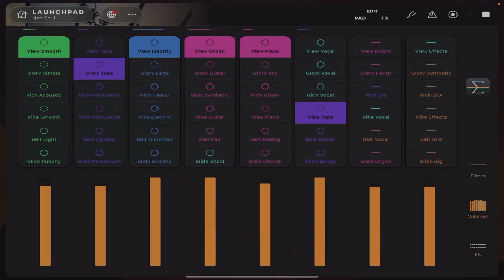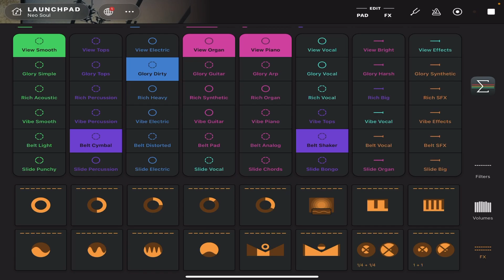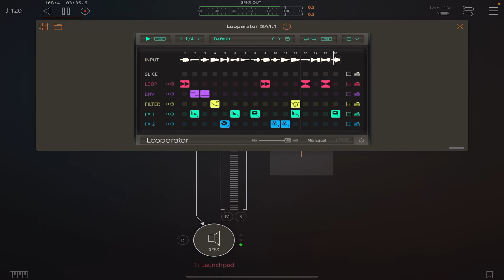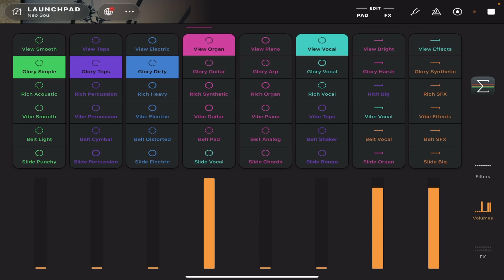I'ma chillin in late July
Some of my viewers have been requesting I make my beats a bit longer. Understandable. These sounds are not my own. They are arranged from Launchpad.